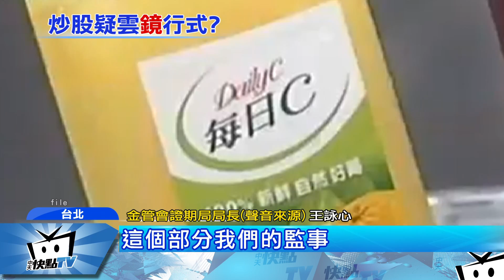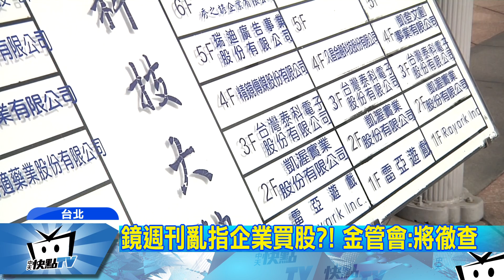20170823中天新聞 鏡週刊亂指企業買股？！ 金管會：不實消息炒股要查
鏡週刊突然報導飲料大廠泰山股價大漲，直指是有企業，刻意買股票，甚至以莫須有的罪名，指控旺旺集團也有介入，不過實際查公開資訊觀測站的，股東名單，並沒有旺旺集團的相關企業和人士，到底是不是有心人士亂放消息，炒作股價，金管會也表示，倘若有心人，刻意釋放不實消息，絕對會查到底。